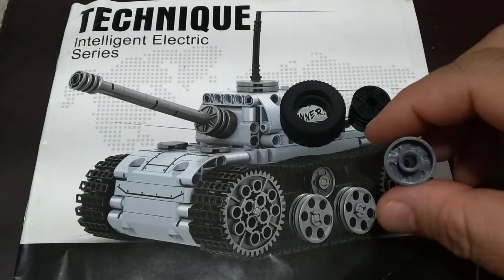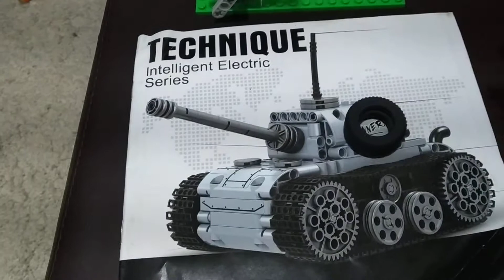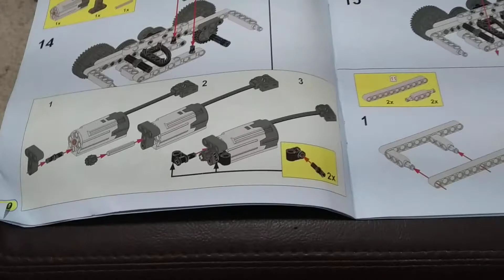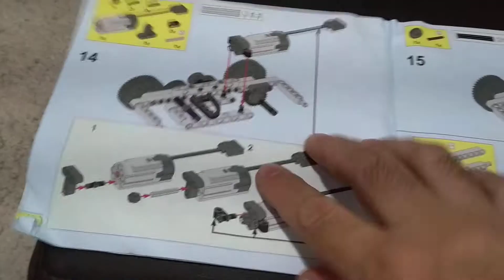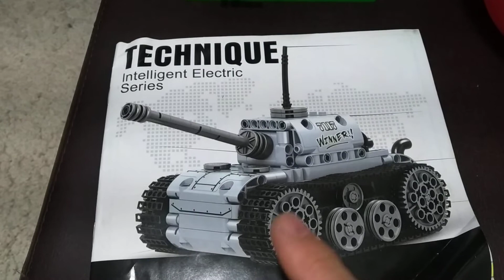Lego technic genérico a preço acessível